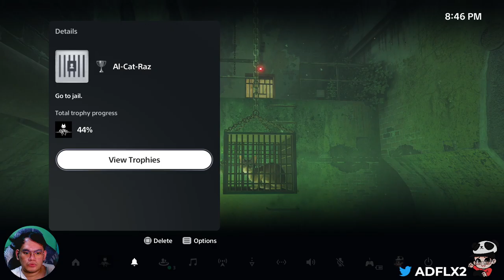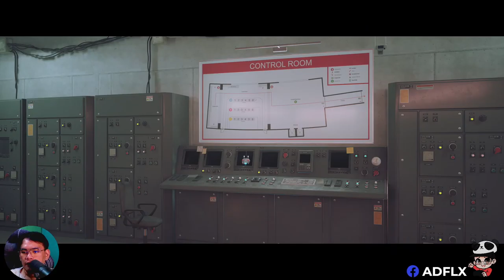Stray Gameplay 4